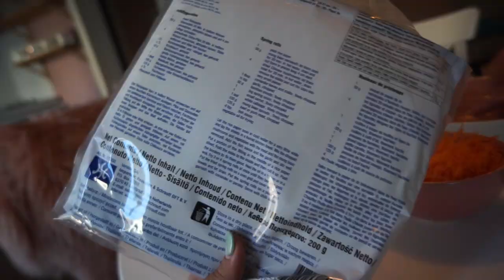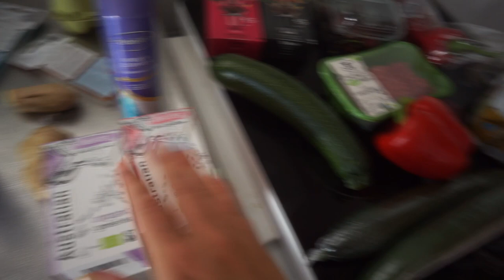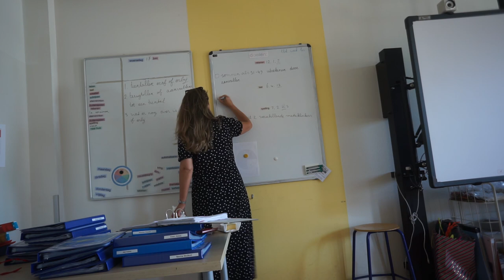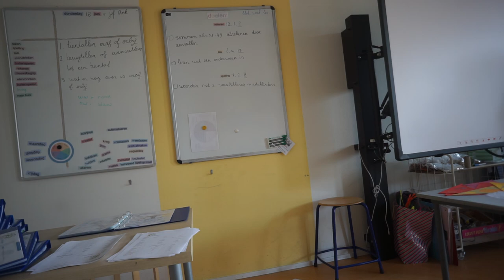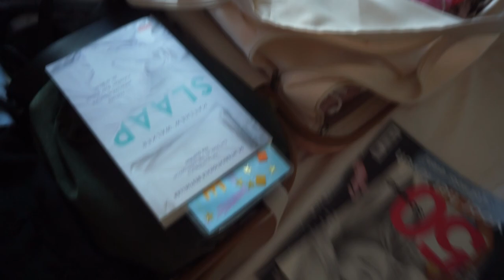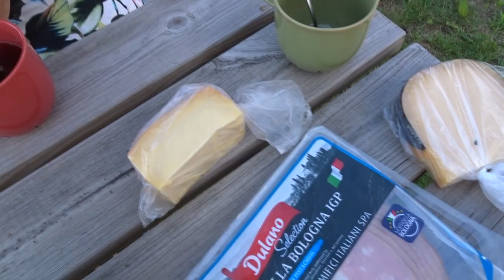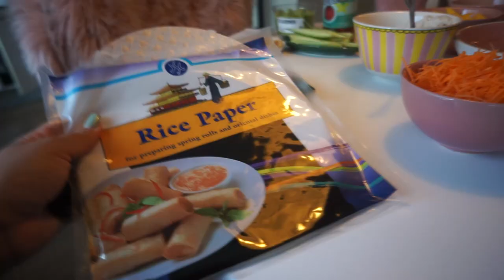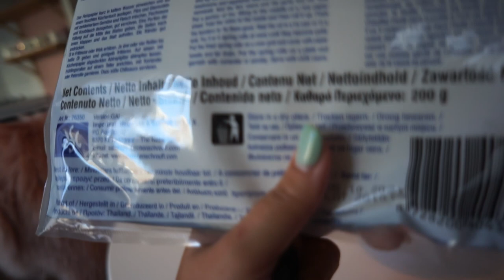KAMPEREN met zijn FAMILIE! 🏕 👩‍❤️‍💋‍👨 | WEEKVLOG 145 | Charlotte Blitzblum